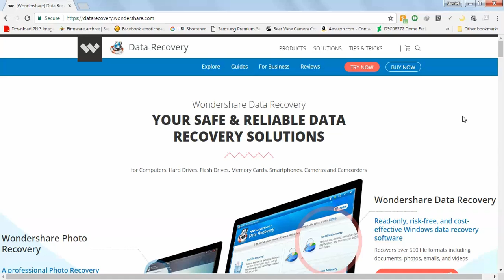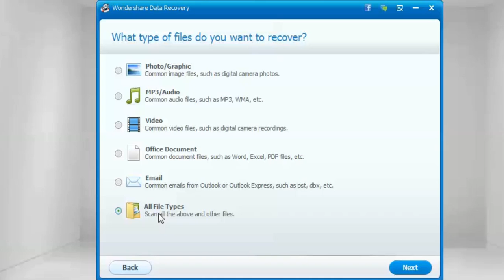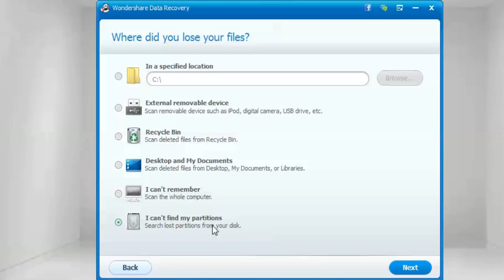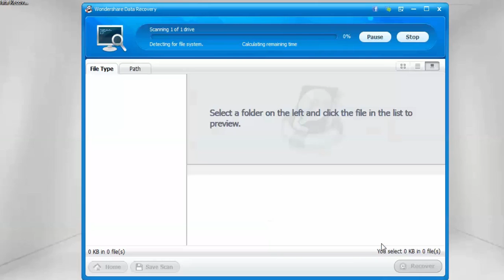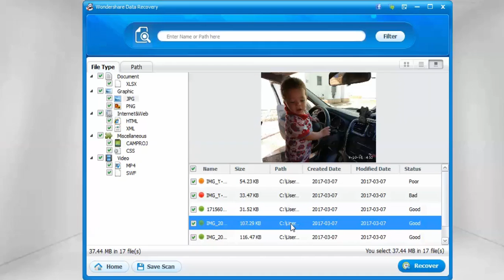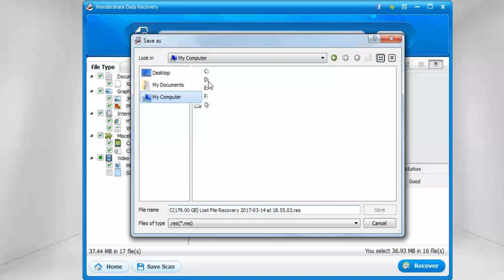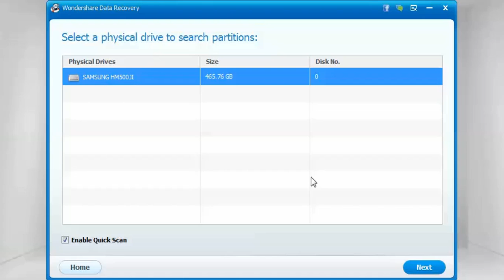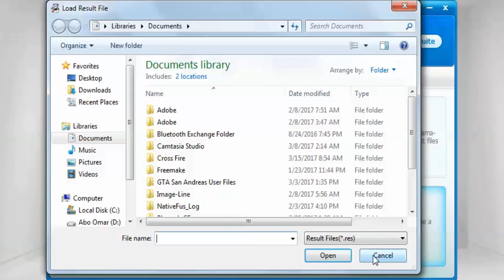How to recover deleted file using Wondershare data recovery (Arabic)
Wondershare Data Recovery software specializes in file, photo, video, music , file, word, excel, PowerPoint recovery, It could recover data from SD Card, Memory Card, PC/MAC, Hard Drive, Camera, Flash Drive USB Drive, and Recycle Bin etc.